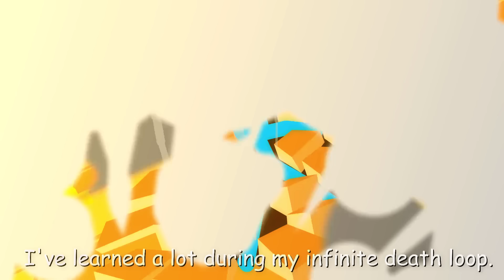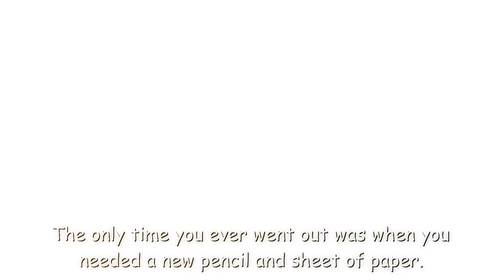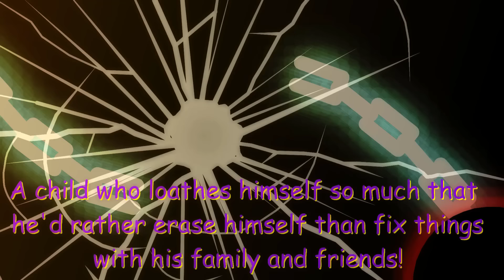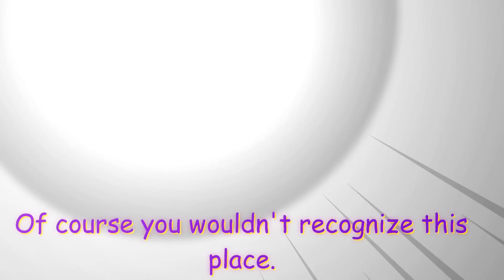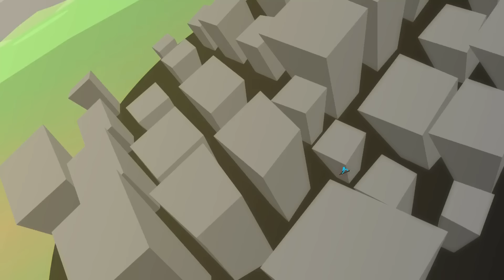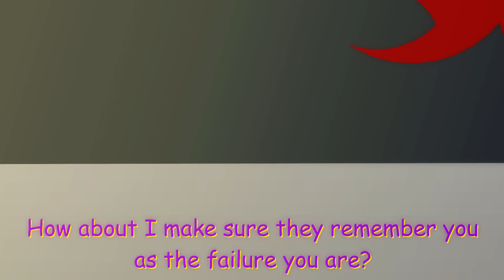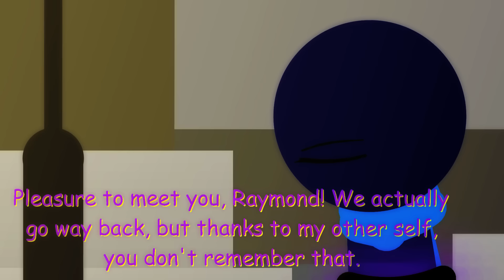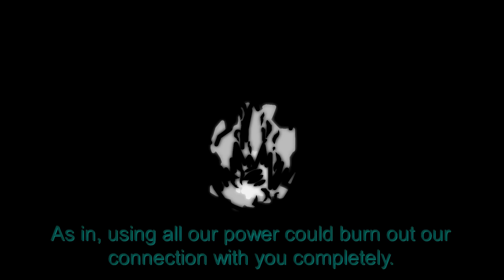The Last Run (Sans Vs SMX 2) Part 3 | Undertale StickNodes Animation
The REAL Battle finally begins.

PREVIOUS PARTS

The video is an UNDERTALE REFERENCE. So if you cringe at that, yeah, sorry.

There are loud noises, blood, GORE, flashing lights, and A LOT OF TEXT TO READ. Please be advised.

This video has been LONG in the making, like LONG. I've had to put off many things to try to get this done, and postpone it a lot to focus on school and stuff, so I'd appreciate it if you share, like, subscribe, or comment. This video means a lot to me (personally, consider this to be one big vent), and criticism is always welcome.

CREDITS
GENERAL
Undertale by Toby Fox & Temmie Chang
CHARACTERS
SMX by Me
Raymond by @HeckrayAnims
LR!Sans based on SMX by Me (LOL)
LR!Dogamy based on Gaby by ‪@gabytheanim4339
LR!Dogaressa based on Sling by ‪@slingminanim5701
LR!Undyne based on Shadow by ‪@Dvddd-vh4dl
LR!Papyrus based on Braker by ‪@brakieee
LR!Toriel based on Mei by ‪@meiyamazuki99
LR!Asgore based on Kaido by ‪@KaidoMation
MUSIC
Composed by me, if not Undertale OST.
Hi I'm SMX, I'm an Animator/Editor/Artist/Guy. Looking to make a living off doing the things I love. Whether it be through Commissions or YouTube, any support is helpful.